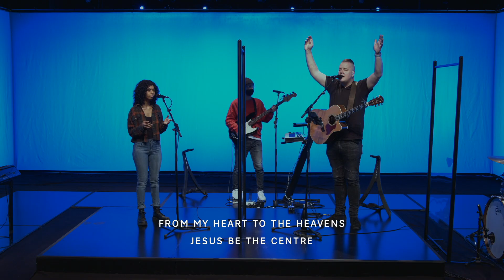Live Worship with Benjamin Jackson & Rachel Broadway (28 February, 2021)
Worship from Catch The Fire Toronto’s weekly Sunday meeting. We are passionate about cultivating the presence of God through worship and creating an atmosphere where we can come together, lift His name and encounter His presence.
Catch The Fire Toronto is a dynamic church living in God’s presence, manifesting His love and transforming our city and world. Join our live stream on this channel, every Sunday at 11:30am EST.